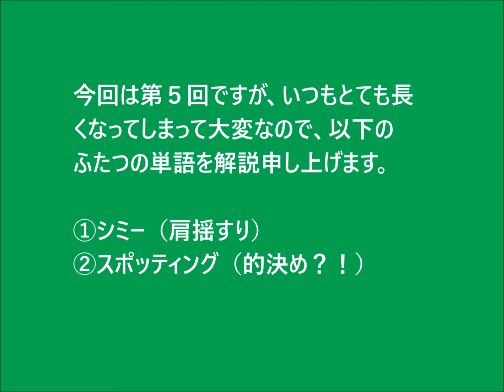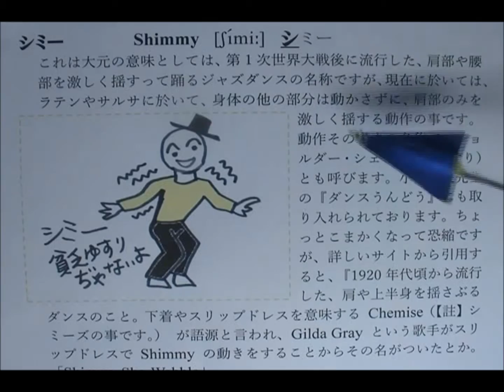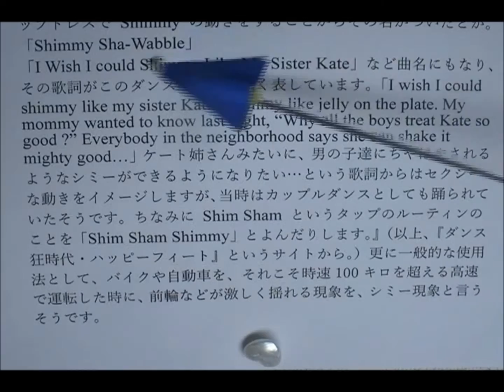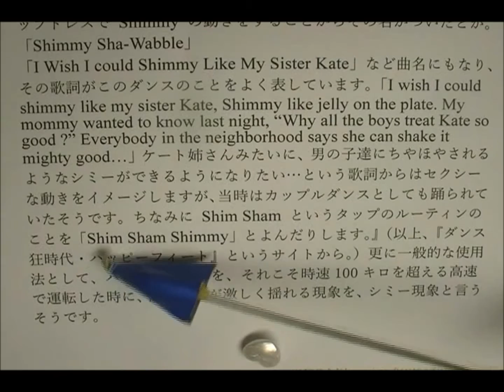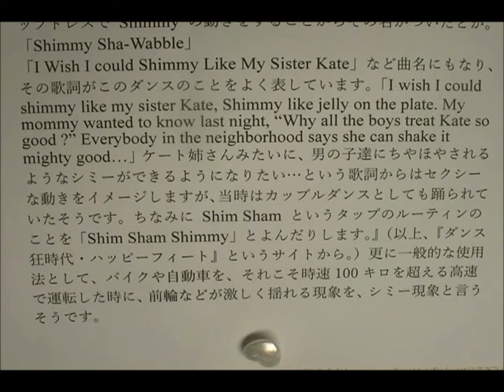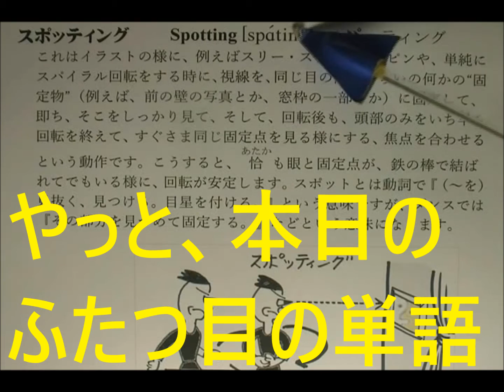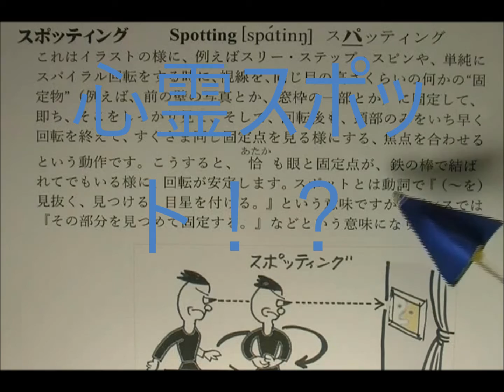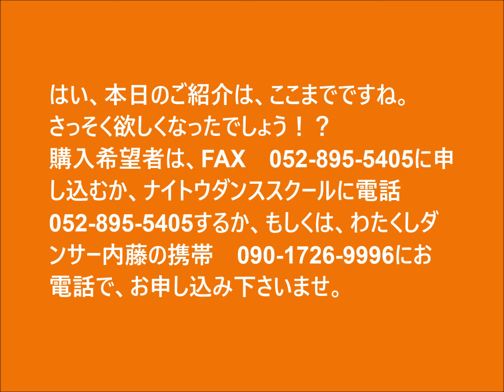じわじわ効く『ダンス英単語辞典』 第5回 社交ダンス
待望の？第5回目です。今回は、『シミー』と『スポッティング』をわたくし、ダンサー内藤の、（いつものような）映像付きで、ご解説申し上げます。お楽しみくださいませ。